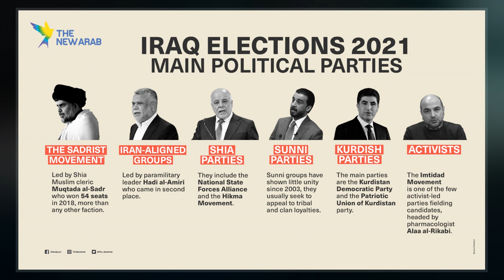Sadrist Movement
The Sadrist Movement  is an Iraqi Islamic national movement led by Muqtada al-Sadr. The movement draws wide support from across Iraqi society and especially from the Shi'a poor in the country. The most important person in setting the goals and the philosophy of the movement was Grand Ayatollah Mohammad Mohammad Sadeq al-Sadr. A prominent preceding influence had also been Muhammad Baqir al-Sadr. The movement is religious and populist. Its goal is a society ordered by a combination of religious laws and tribal customs.